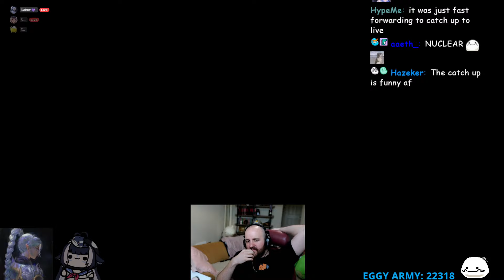06/11/2024 PT2 "NUCLEAR DRAMA NUCLEAR GAMING NUCLEAR REACT"